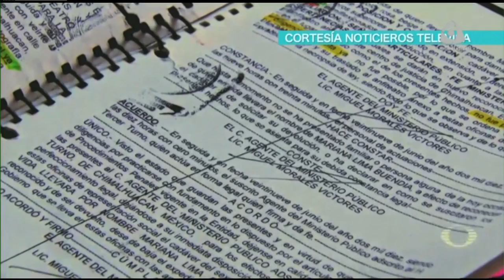PROMO 100 AÑOS DE LA CONSTITUCIÓN